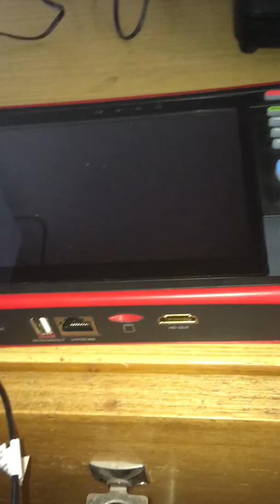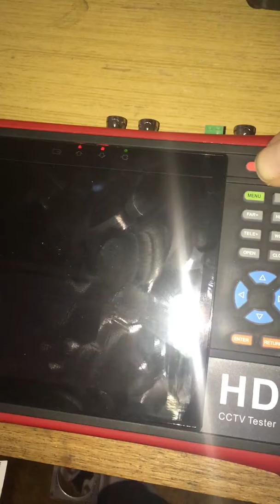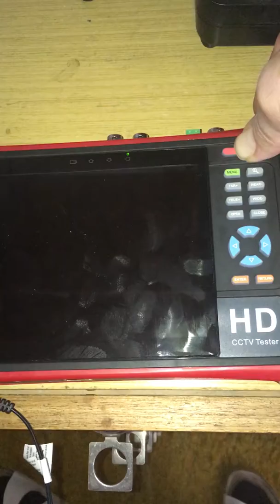System Restore Operation2